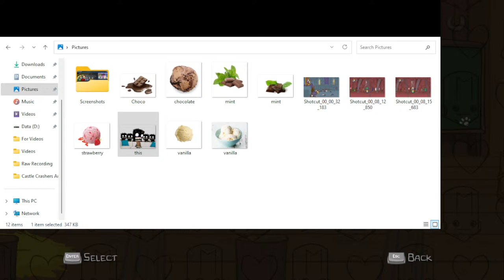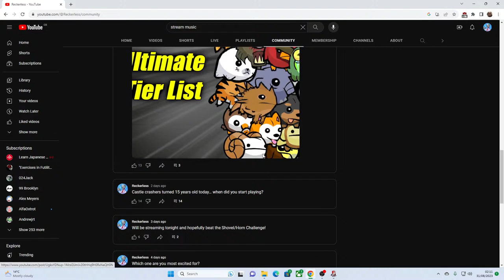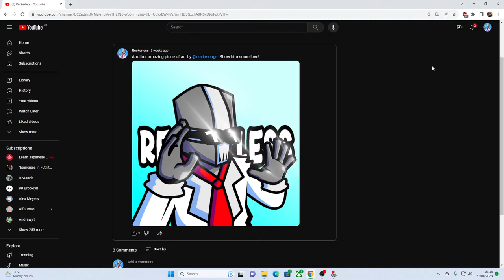Can I Beat Castle Crashers Insane Mode Without Levelling Stats?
This is going to be rough...